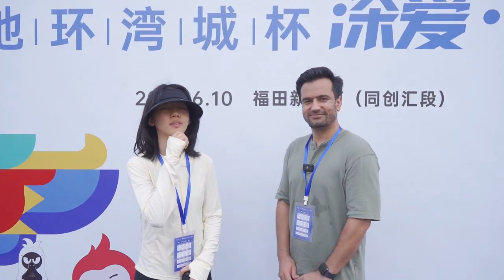Dragon boat Festival celebrations in Shenzhen | Nanshan District